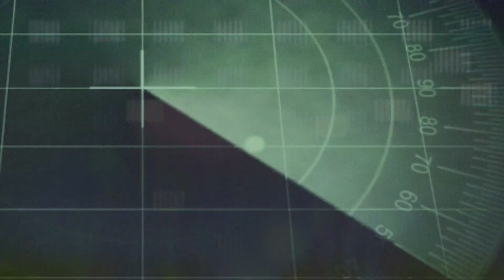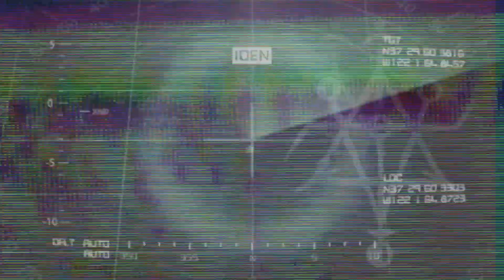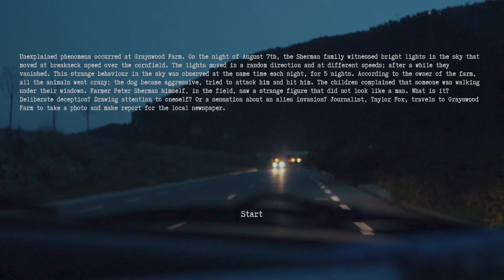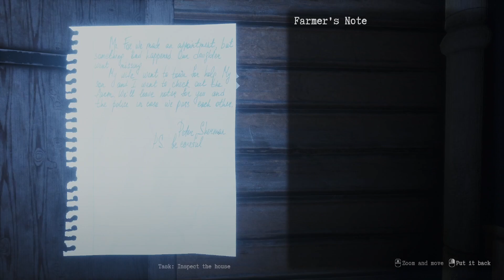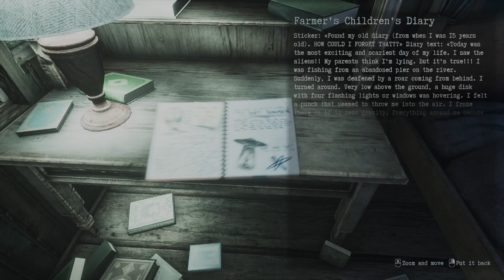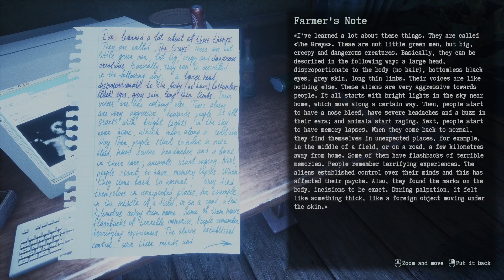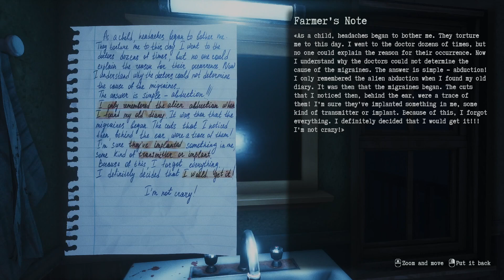They are here!!!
This game is actually a pretty good scary game. Just don't be afraid of "little" grey men.